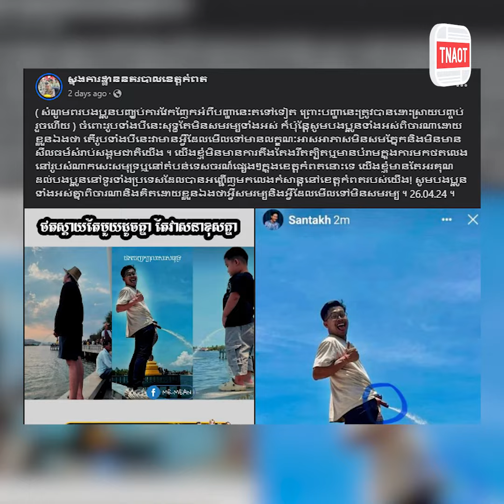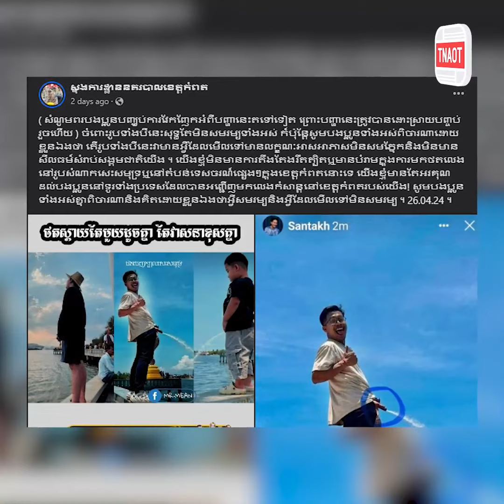ឧត្តមសេនីយ៍ទោ ម៉ៅ ច័ន្ទមធុរិទ្ធ ស្នើដល់មហាជនបញ្ឈប់ការវែកញែក រូបថត លោក SantaKH